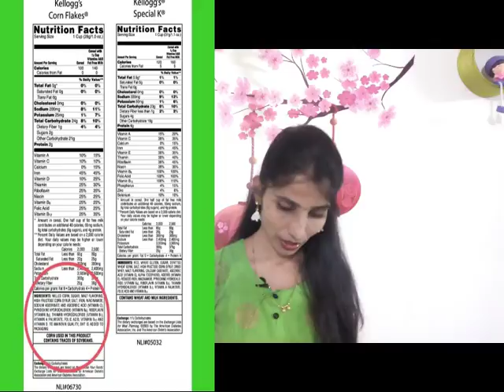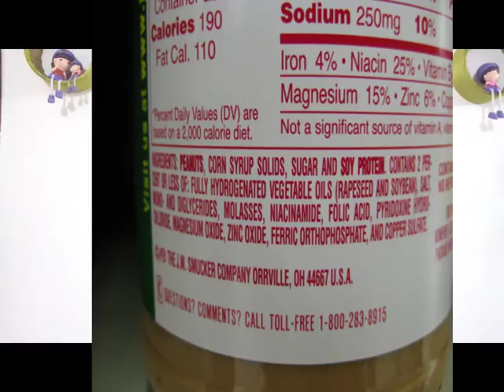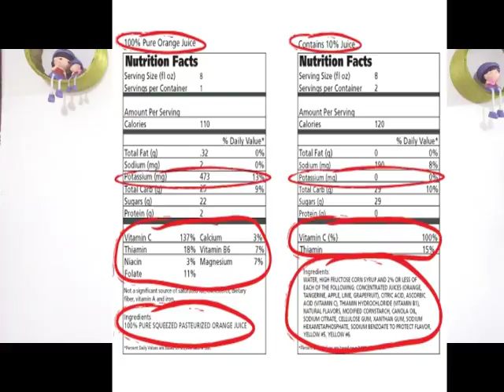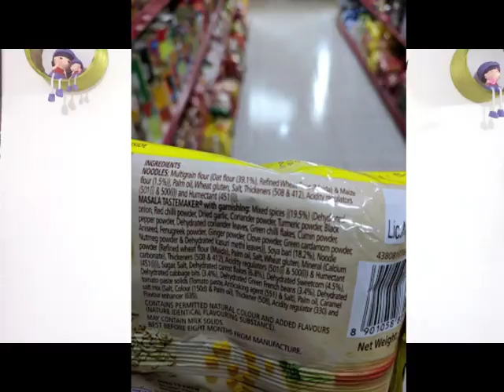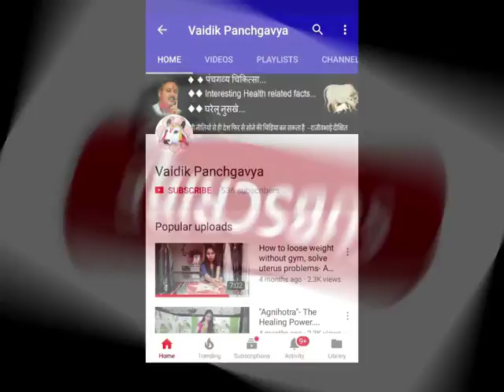Foods You Thought Were Healthy But Actually Aren't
Unhealthy healthy foods--
There are several foods in market which are advertised as healthy foods, but they are actually not! In this video you will get to know such foods with proof!

Unhealthy foods, Unhealthy healthy foods,
الأطعمة غير الصحية التي تعتقد أنها صحية

你认为健康的不健康食品
Nǐ rènwéi jiànkāng de bùjiànkāng shípǐn

aliments malsains que vous pensez réellement sains

ungesunde Lebensmittel, die Sie tatsächlich für gesund halten

अस्वास्थ्यकर खाद्य पदार्थ जो आप वास्तव में सोचते हैं स्वस्थ हैं

cibi malsani che in realtà pensi siano sani

あなたが実際に健康だと思う健康でない食品
건강에 좋다고 생각하는 건강에 해로운 음식
alimentos não saudáveis ​​que você realmente acha que são saudáveis
Alimentos poco saludables que realmente crees que son saludables

जर्सी के A1 milk से होता है बच्चो को Type1 diabetes| Difference between A1 & A2 milk.

गैंगरीन तथा ख़राब से ख़राब जख्म को जल्दसे जल्द ठीक कर देगा ये घरेलु उपाय |Cure Gangrene easily

10 मिनिट में सर्दी, खांसी और कफ से एक बार में छुटकारा पाए |How to Get Rid of Cold and Cough Fast

Periods/मासिक धर्म के दौरान पेटदर्द को दूर करनेके आसान घरेलु नुस्खे | How to treat Menstrual cramps